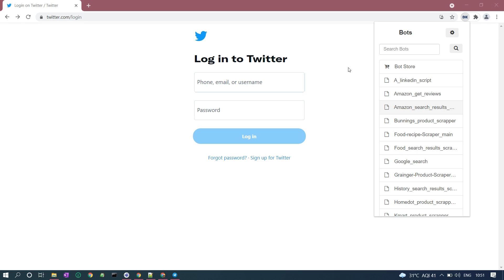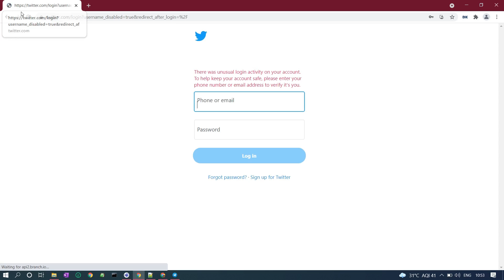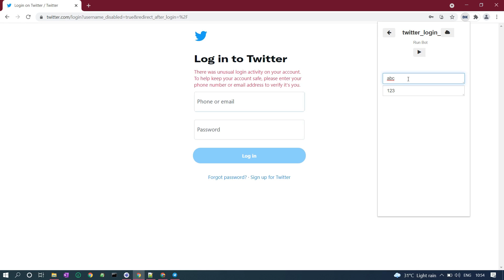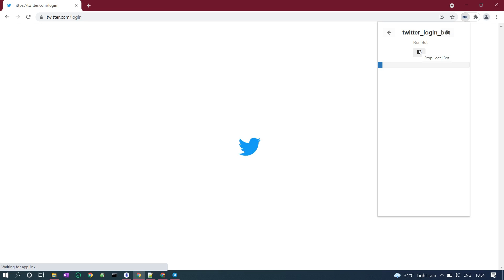Twitter Login Bot | How to automated twitter login using datakund bot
In this video we see how to make a bot to login on twitter  using DataKund.
We dont need to do any programming to automate.

We will make it from a boat with the help of datakund.
To train him, we will open the website of twitter in the browser.
Enter any dummy email and password there and click on the login button.

Now we will enter the email and password inside our bot with which we want to log in, now our bot will automatically log in inside twitter.